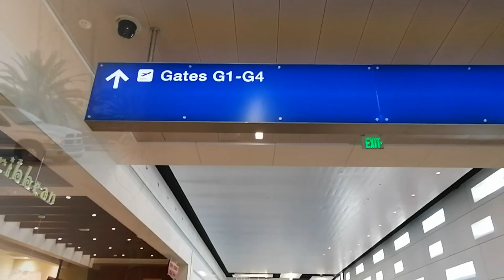37. Pratique en mer pour des apprentis en manque de place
Je vous raconte ma première expérience en dinghy ( petit bateau pneumatique) qui fût éprouvante tandis que Dess se met à refaire le scellant des fenêtres.
On vous partage nos grains de folie et nos fous rires dans le stationnement de l'épicerie alors que Dess garde son coeur d'enfant.
Le lendemain, nous partons nous pratiquer en mer où on ne risque pas d'accrocher nulle part et on s'arrête à un sand party!